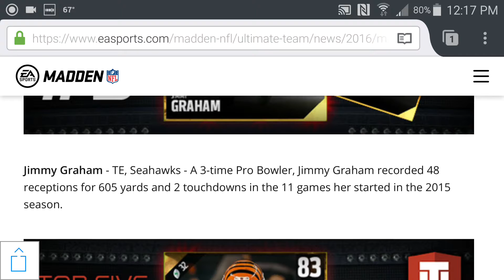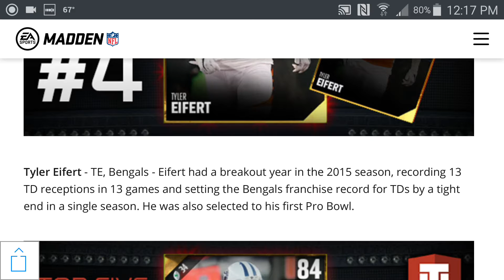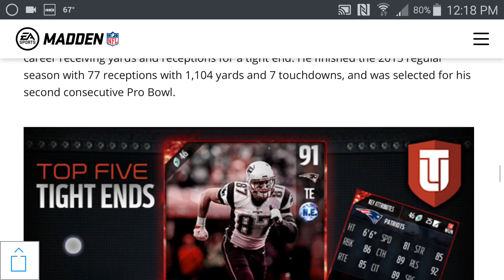Madden 17 Ultimate Team Top 5 Tight Ends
MUT 17 Top Five TIGHT ENDS (At Launch).